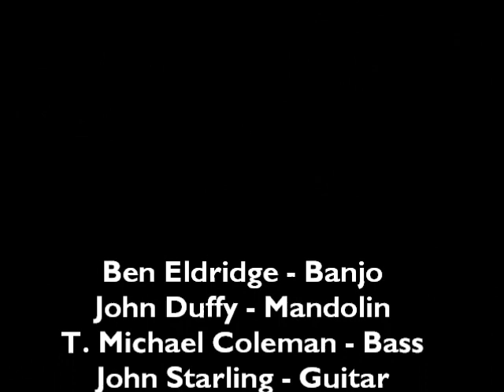Mike Auldridge - The Seldom Scene - Santa Maria, CA - April 1992 - Set One - Afternoon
The Seldom Scene - Afternoon Set
Santa Maria Style Bluegrass Festival
April 4, 1992 - Santa Maria, CA
John Starling was back with the Seldom Scene when they appeared on April 4, 1992 at the Santa Maria Bluegrass Festival in Santa Maria, CA. Enjoy this classic footage from the vault and please subscribe to the channel to get announcements of more oldie bluegrass videos coming soon. Thanks for your interest and your support. Running time about 38 minutes.